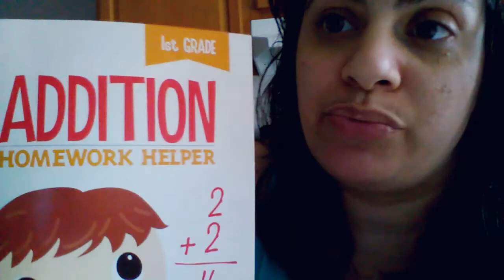Summer fun at the park!! Vlog 110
Welcome to dngfam vlogs
We are a big family of 7 with 4 girls and 1 boy and our pets a dog Emmi and a turtle!!

Our summer as started a fun day at the park!!

(Social media)
Facebook dngfam
Instagram dngfam
Snapchat dngfam